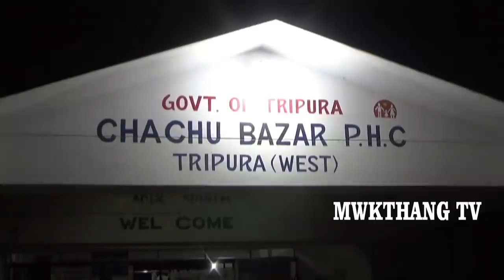Bai Tatamagic Tai Bike ...